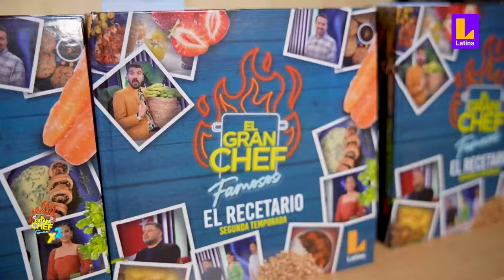Marisol Aguirre entró en desesperación por olla quemada y provoca la ira de Celine Aguirre